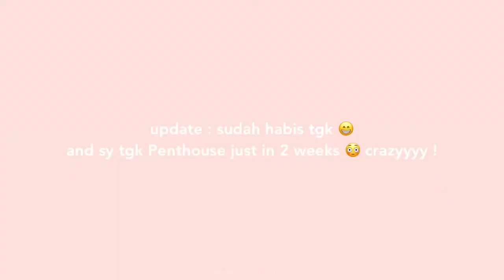a day in my life : kdrama thing, grocery, shopping haul, life in Kota Kinabalu 🌤